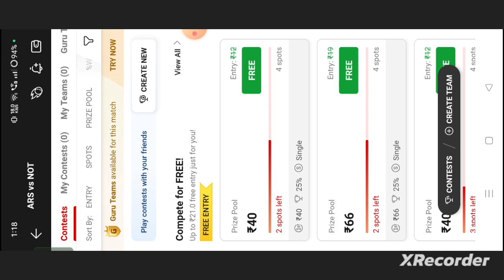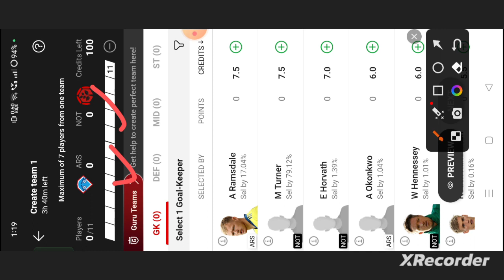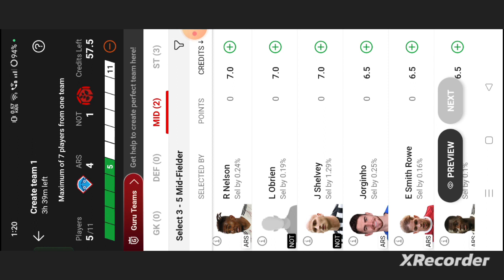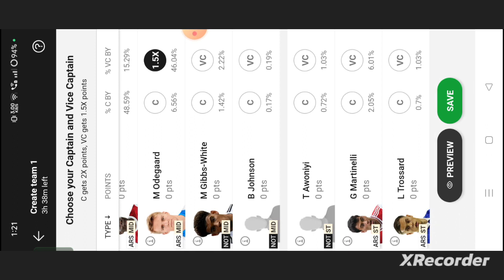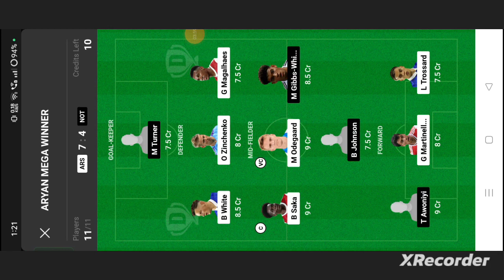ARS vs NOT Football dream11 team | ARS vs NOT Football dream11 prediction team win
ars vs not
ars vs not dream11
ars vs not dream11 prediction
ars vs not dream11 team
ars vs not Prediction
abrockzz

own risk"

1. This analysis  is based on my

2.Dream11 takes great care to comply with all central and state legislation in India to ensure that  users are fully protected. Every contest on platform is carefully designed to comply with applicable statutes and regulations in India.

Thanks